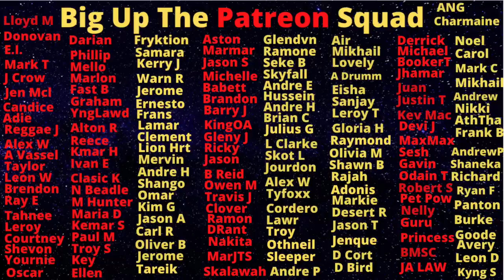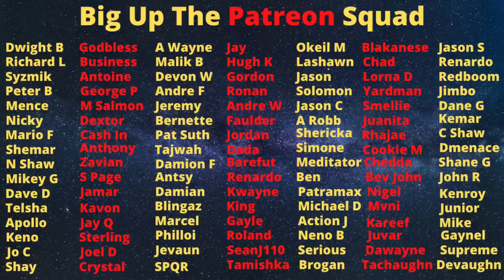Badmind Youtuber "Sir P" Reviews Andrew Holness Over due Crime Plan